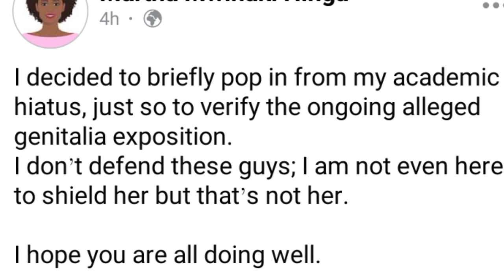FINALLY😱!! MARTHA HINGA IS BACK AS.. KAMAU WATORIA ,MAGGIE SHE IN TROUBL€ 💔😭